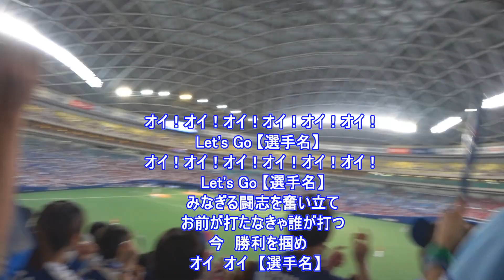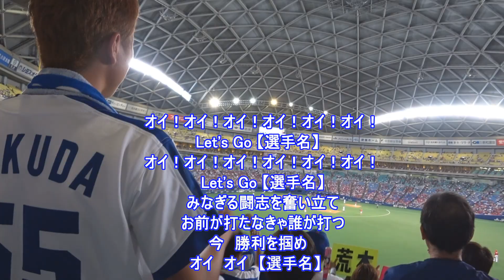中日ドラゴンズ チャンステーマ1 ～ライスタ ver.～【歌詞付き】 2017.08.08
オイ！オイ！オイ！オイ！オイ！オイ！
（Let's Go 【選手名】　Let's Go 【選手名】）
みなぎる闘志を奮い立て
お前が打たなきゃ誰が打つ
今　勝利を掴め　（オイ　オイ　【選手名】）